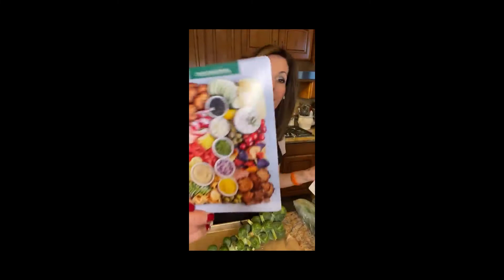Making Brussel Sprouts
Watch Nanny Bubby Live on Facebook M-F at 3 PM PDT